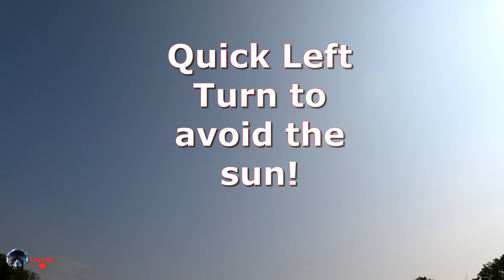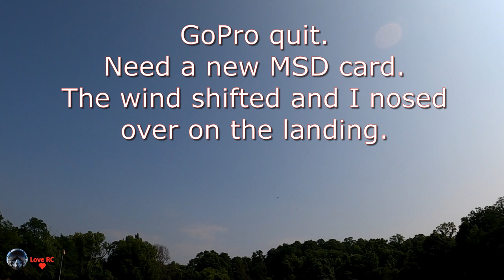E-Flite P-51D Mustang 1.2m - Good takeoff